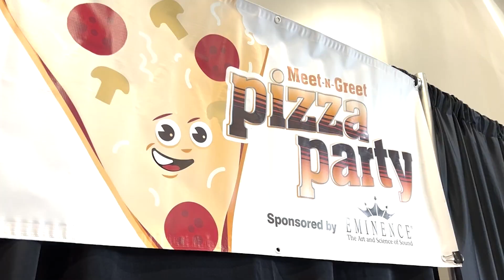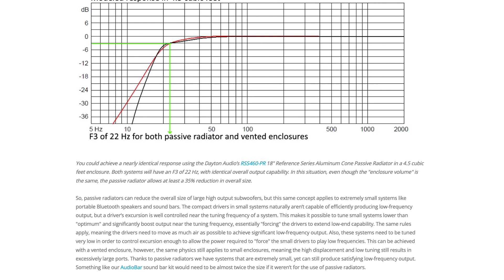The Shopping Spree Winner Announced and so much more...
Rake in the Savings!